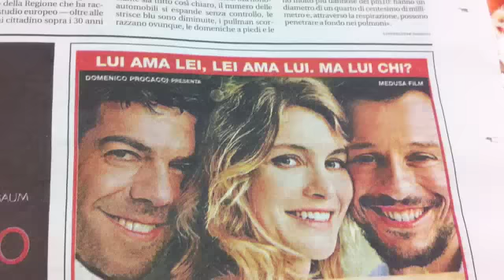Lost in Promotion 1 - Pierfrancesco Favino e Stefano Accorsi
Lost in Promotion clip n.1
Video con iPhone realizzati da Pierfrancesco Favino e Stefano Accorsi in occasione della promozione del film La Vita Facile.